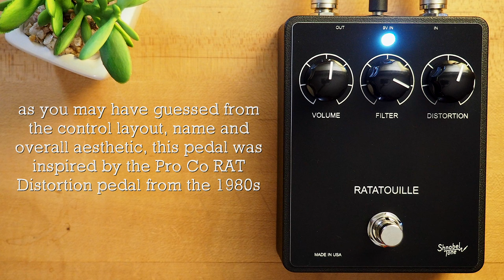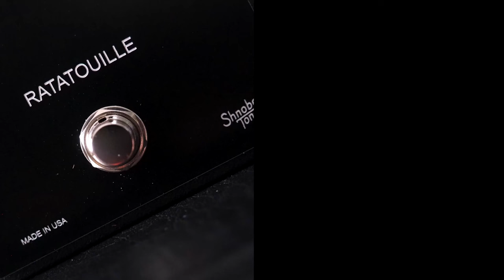Shnobel Tone Ratatouille Distortion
The Ratatouille Distortion was inspired by the 80's Pro Co RAT Distortion Pedal it features an original circuit that has an amp like distortion with lots of harmonics and touch sensitivity. The filter knob works just like the old RAT pedal as you turn up the filter you get a darker sound.

The Ratatouille is a versatile distortion pedal that gives you a great crunch sound on lower distortion settings and at maximum gain it has a sound of a tube amp pushed to its absolute limits.

💥 MISCELLANEOUS

🔗 LINKS